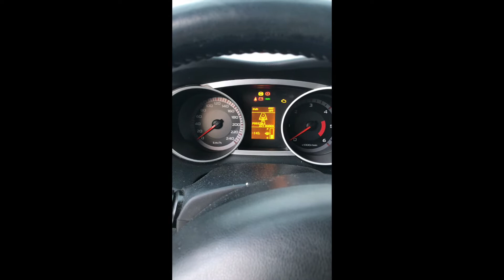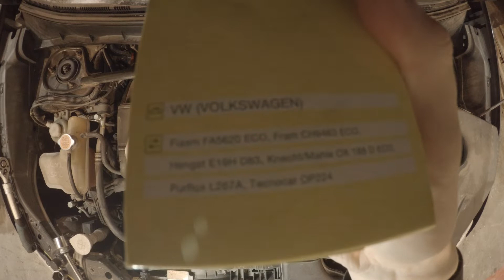Servicing Mitsubishi Outlander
Servicing Mitsubishi outlander for winter time!
Motor oil chance.
Battery chance.
December 2021